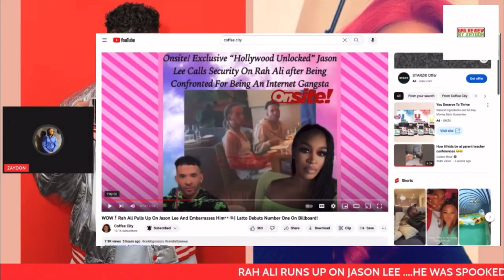Zaydon Speaks Rah ALI and Jason’s Powdered Friend 💊😂👀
Zaydon 🗣️SPEAKS about RAH ALi running up on Jason Lee and calls his friend a CRACK . 💊New Audio episode 🎞️STREAMING. CLICK the SPooked and TERRIFIC Link.